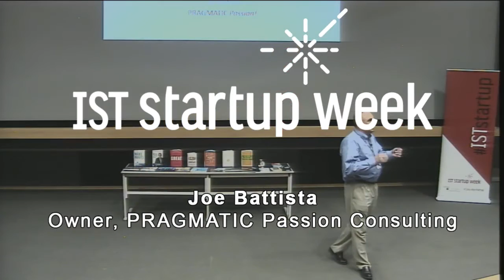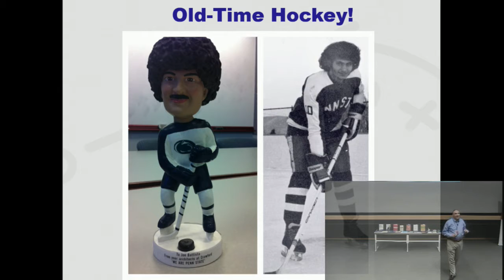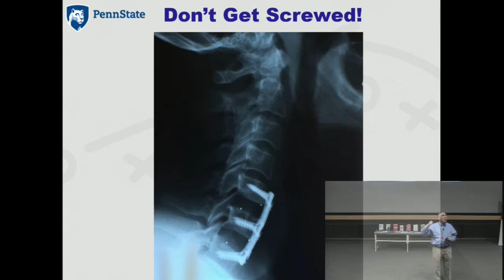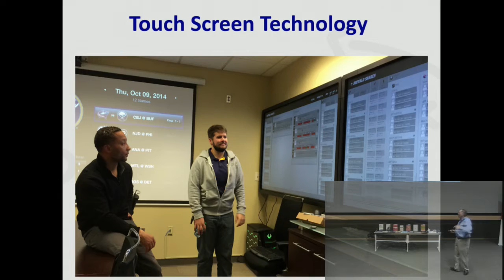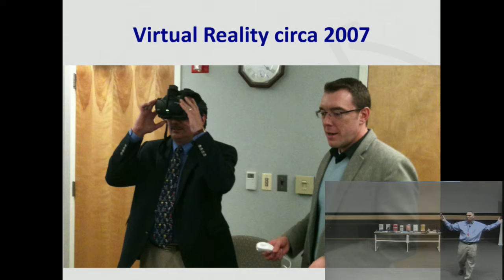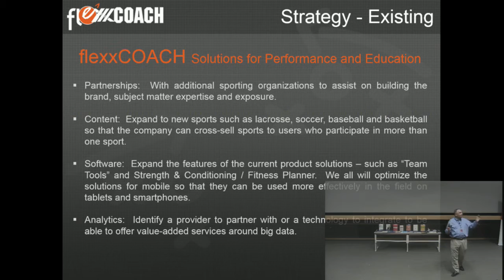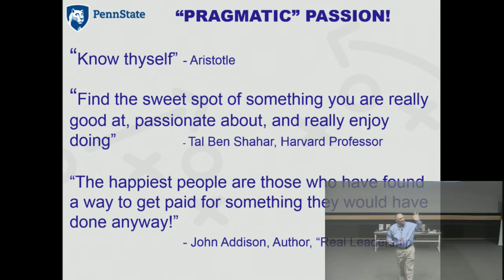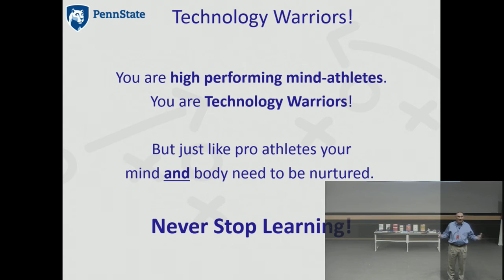IST Startup Week 2016 - Joe Battista - Owner, PRAGMATIC Passion Consulting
Joe Battista is a 1983 graduate of Penn State’s Smeal College of Business, was an original member of the Lion Ambassadors, and Captain of the Penn State Hockey team. He is currently the Owner of PRAGMATIC Passion Consulting. He was Vice-President of Hockey and Business Administration for the Buffalo Sabres of the NHL from 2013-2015. He also worked for the Pittsburgh Penguins of the NHL from 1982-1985. For 26 years, from 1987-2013, Battista served in several capacities at Penn State including: Associate Athletic Director for Pegula Ice Arena & Hockey Development. He was instrumental in facilitating the largest gift in Penn State University's history, an $88 million donation from Terry and Kim Pegula which eventually grew to $102 Million. Major Gift Officer for the Smeal College of Business Executive Director of the Nittany Lion Club. He received the Ridge Riley “Lion's Pride Award”, to recognize exemplary Penn State spirit in the Division of Development and Alumni Relations. Penn State Ice Hockey Head Coach for 19 years where his teams earned 512 wins and 6 ACHA national titles. He is a member of the American Collegiate Hockey Association Hall of Fame, the Pennsylvania Sports Hall of Fame , and the Penn State Ice Hockey Hall of Fame. In 2014 he received the Prestigious Lou Lamoriello Award from the American Hockey Coaches Association for growing the sport of College Hockey.